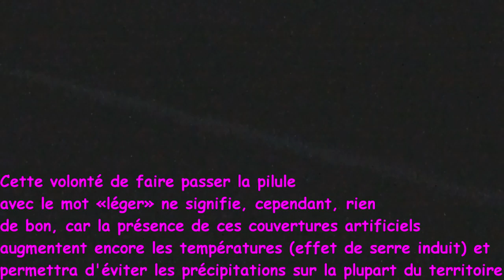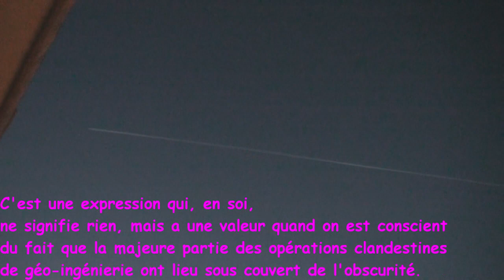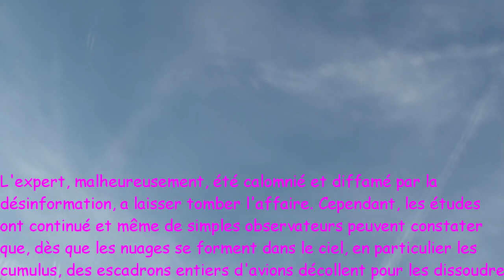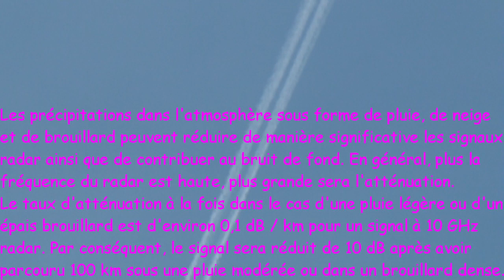night chemtrails and wingspray in the end of afternoon 09.08.2012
Nice France

La nuit, la Terre se refroidit en émettant un rayonnement infrarouge (non visible) vers le vide de l'espace. Sans atmosphère ce rayonnement serait suffisant pour refroidir la Terre jusqu'à des températures de l'ordre de -130°C.